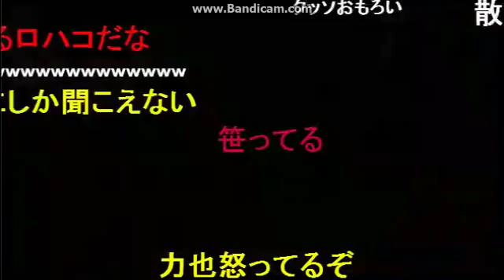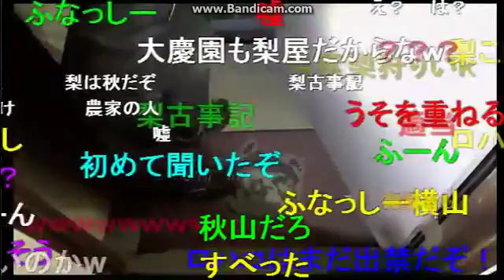ポリフェノールさん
ポリ秋掃除祭り